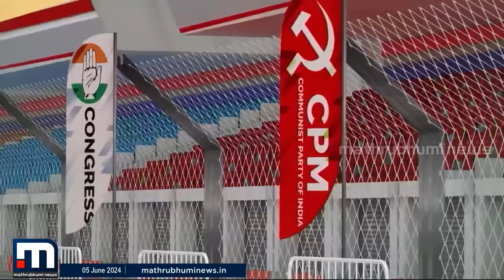നിയോജക മണ്ഡലങ്ങളിൽ ലീ‍ഡ് ചെയ്തത് ആരൊക്കെ ? | Loksabha Election Result 2024 | Vatakara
വടകരയിൽ തലശ്ശേരിയും കൂത്തുപറമ്പും ഒഴികെ എല്ലായിടത്തും UDF മുന്നേറ്റം; നിയോജക മണ്ഡലങ്ങളിൽ ലീ‍ഡ് ചെയ്തത് ആരൊക്കെ ?

Happy viewing!